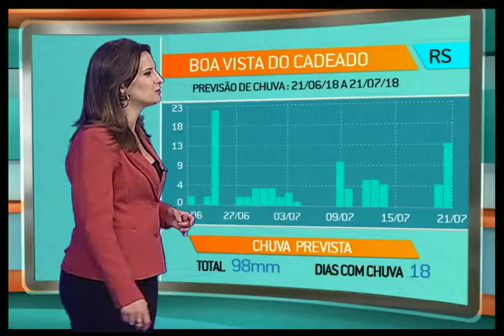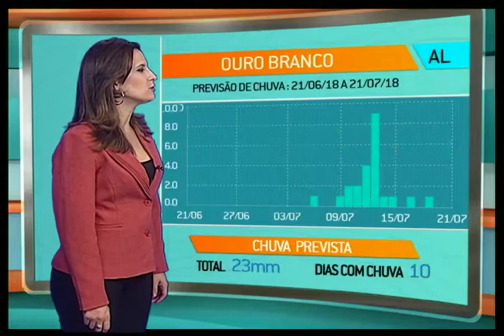Confira a previsão do tempo para Alagoas e Rio Grande do Sul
Nesta quinta-feira, dia 21, Pryscilla Paiva responde a dúvidas dos telespectadores Gilmar Gottems, de Boa Vista do Cadeado (RS), e Edemilson Filho, de Ouro Branco (AL)